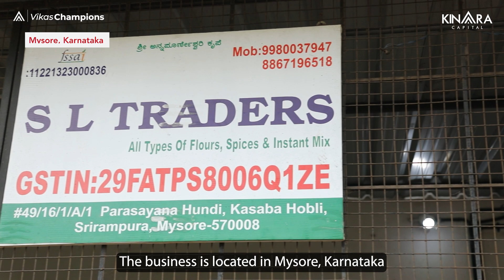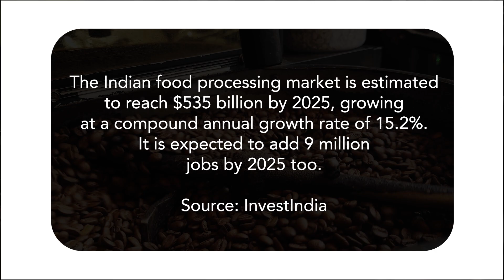Collateral-Free Business Loan from Kinara Capital Helped Shashidhara Boost His Turnover by 400%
This week's VikasChampion is Shashidhara B S from Mysuru, Karnataka, the founder of SL Traders. He was looking for funding to acquire machinery to diversify his flour mill into a business producing a variety of products. When a Kinara representative approached him, he learned about the option of collateral-free business loans.

Initially skeptical, Shashidhara shares, “I had trouble believing him because banks don’t give collateral-free business loans, let alone issue them within days! I was surprised by how easy Kinara’s process was, and I was able to rapidly expand my business with the loan amount. I am really thankful to Kinara.”

The quick response from Kinara Capital enabled Shashidhara to acquire essential machinery, including food dehydrators and roasters. This allowed him to introduce innovative products like vegetable powders and blended items. In less than a year, his business evolved from a humble flour mill to a thriving enterprise, with Kinara’s financing support proving instrumental in boosting his turnover from ₹10-25 lakhs to an impressive ₹50-60 lakhs.

Discover how collateral-free business loan from Kinara Capital can empower entrepreneurs to achieve remarkable growth and transform their businesses!